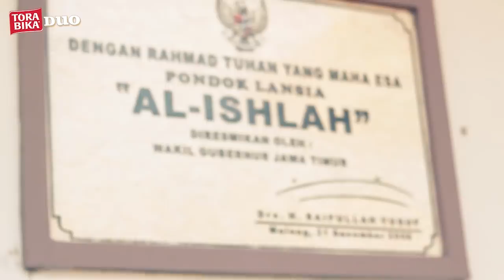Torabika Peduli Bersama Arema FC di Panti Lansia Al Ishah (feat Ricky Akbar Ohorella)